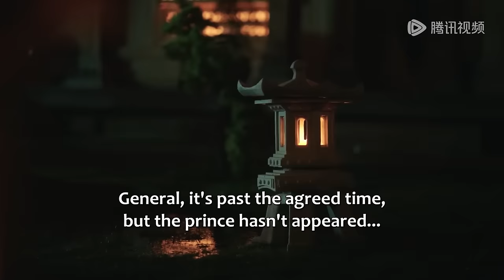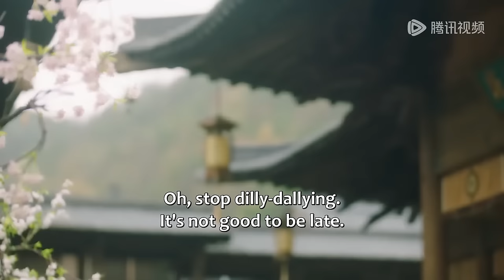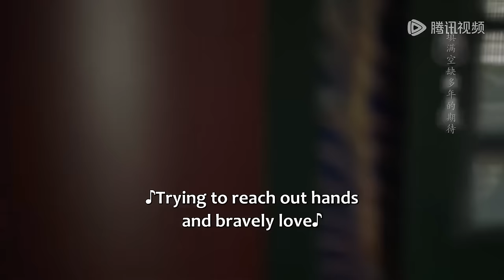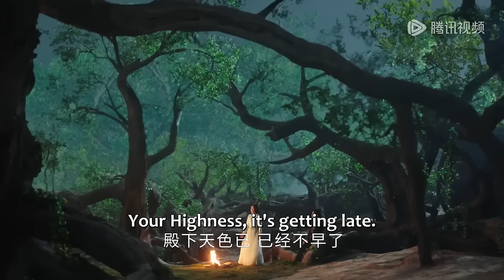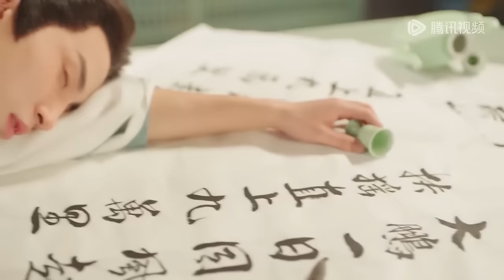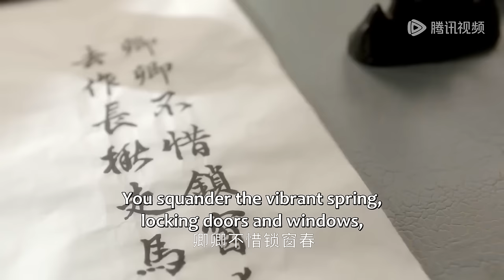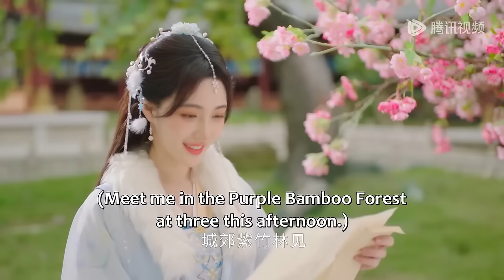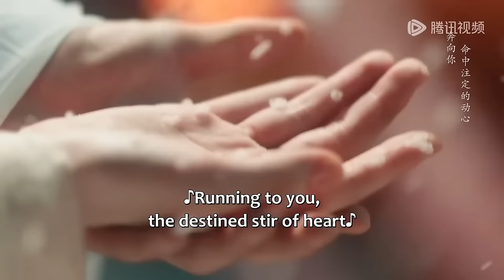全集💥三世轮回！悲催王妃陷入重生Bug，逆天改命拯救谋反夫君！💥ENG SUB【卿卿三思 The Deliberations of Love】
🍎剧名【Drama Name】：卿卿三思 The Deliberations of Love

        幸得上天垂怜给了我重新来过的机会。 第一次“重生”，哦豁，毒酒已经在嘴边了，时间就不能再早一点吗！？ 第二次“重生”，我阻止了这个老六，但阻止不了他的猪队友，团队连累，我又死了…… 第三次“重生”，这一次我回到了赐婚前夕，还没嫁，本姑娘不玩了！！